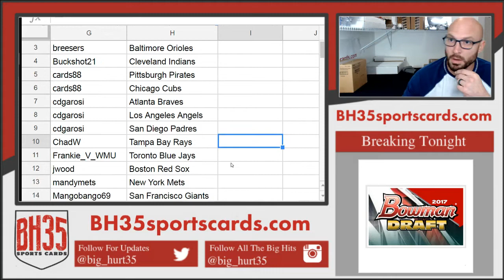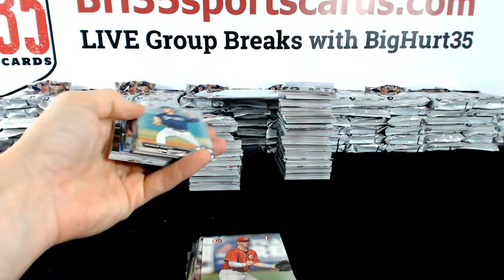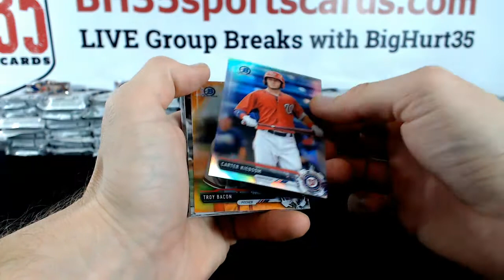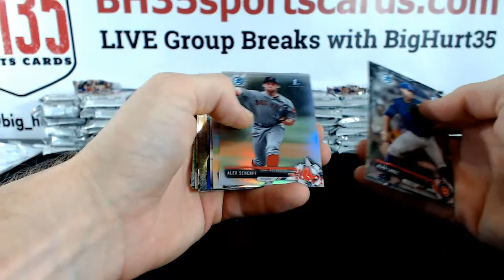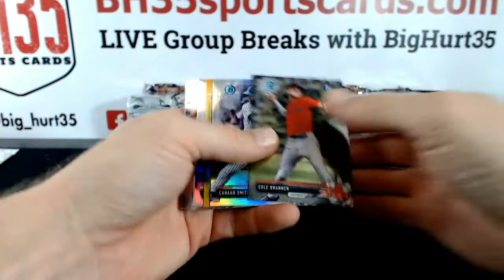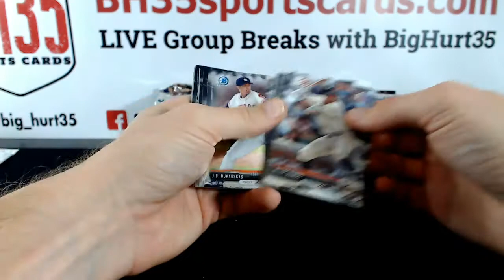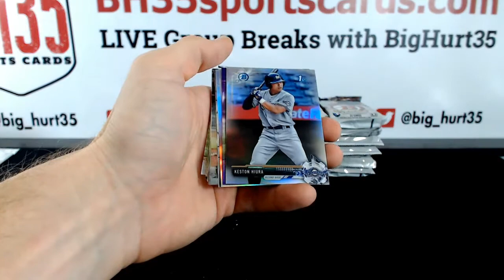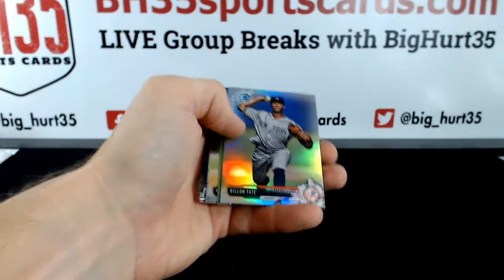2017 Bowman Draft Baseball Jumbo | 8 Box Case Break #15 Pick Your Teams